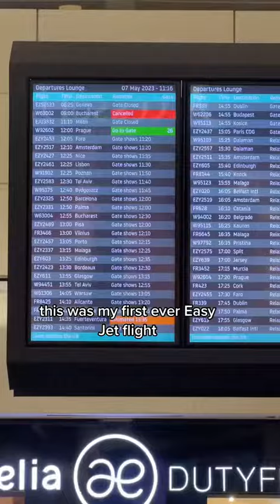LAX➡️LDN➡️AMSTY!!! never been a tourist on my own before and so far its fun!!